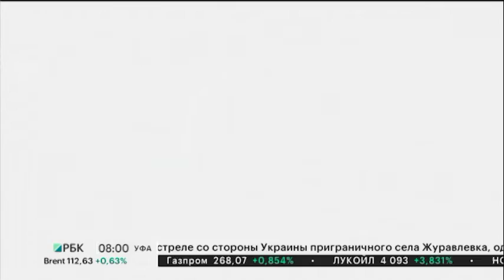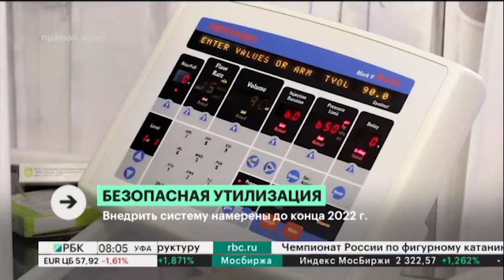Новости 26.05.2022 08:00